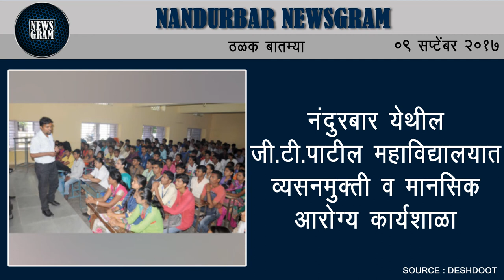Nandurbar Newsgram | Nandurbar News | Today's News Headlines | 09 September 2017